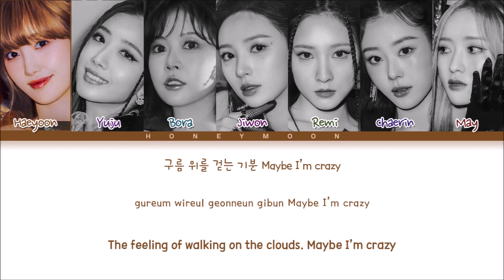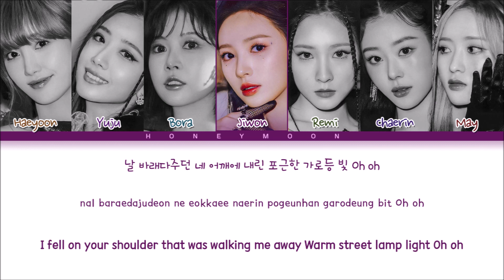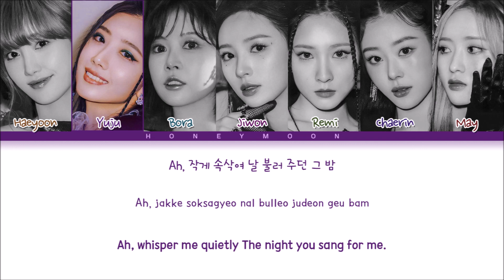Cherry Bullet 'Cloud Nine' Lyrics (체리블렛 Cloud Nine 가사) (Color Coded Lyrics)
• Mini Album: Cherry Dash
• Song name: Cloud Nine
• Artist: Haeyoon, Yuju, Bora, Jiwon, Remi, Chaerin & May
• Group: Cherry Bullet (체리블렛)

• Layout made by: leo
• Lyrics made by: leo

[Music and pictures all belongs to FNC Entertainment]